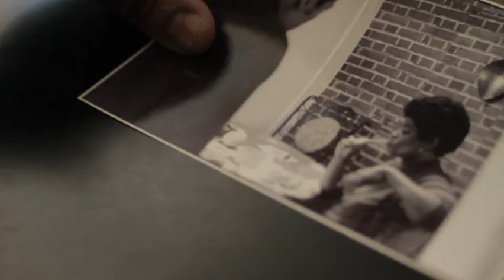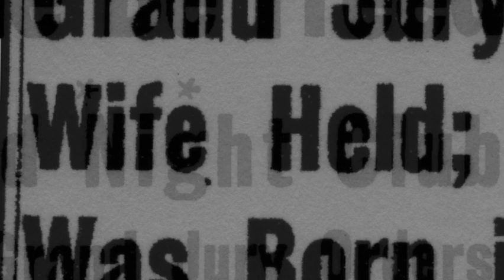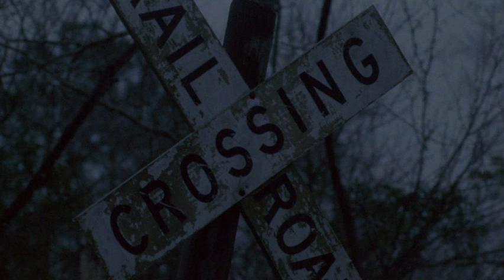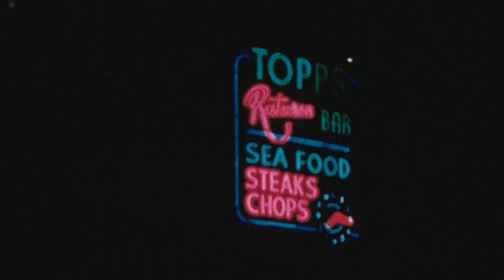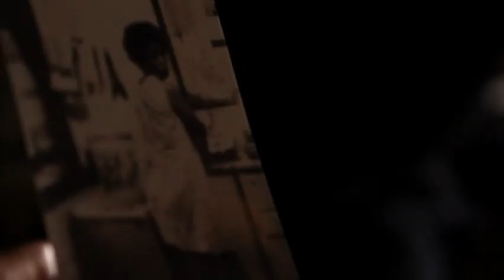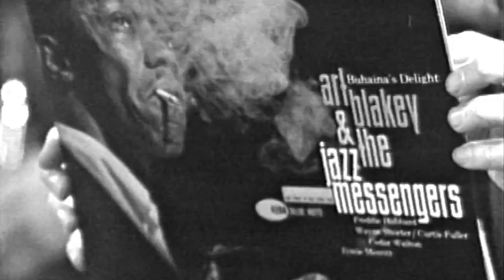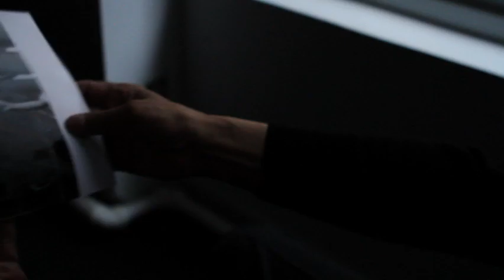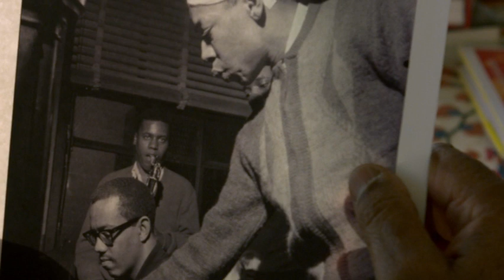[Jazz Documentary] The Lee Morgan Story 1/3 - I Called Him Morgan: Why was he shot by his wife?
I Called Him Morgan is a 2016 Swedish produced documentary film written and directed by Kasper Collin which offers an account of the life of jazz trumpeter Lee Morgan, and his relationship with his common-law wife Helen Morgan, who killed him in February 1972 [wikipedia].

Do you want to start playing trumpet?
Yamaha YTR-2330 Student Bb Trumpet - Gold Lacquer
ROWELL Bb Trumpet, Professional Trumpet for Student, Silver
Glory Bb Trumpet - Trumpets for Beginner or Advanced Student with Case, Gold